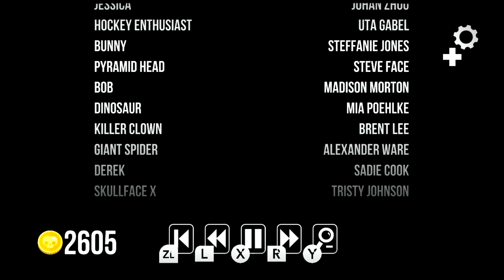Slayaway Camp: Butcher's Cut Worth it Review on Switch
Here is our Worth it Review for Slayaway Camp: Butcher's Cut on the Nintendo Switch!

*Butcher's Cut is exclusive to Console only